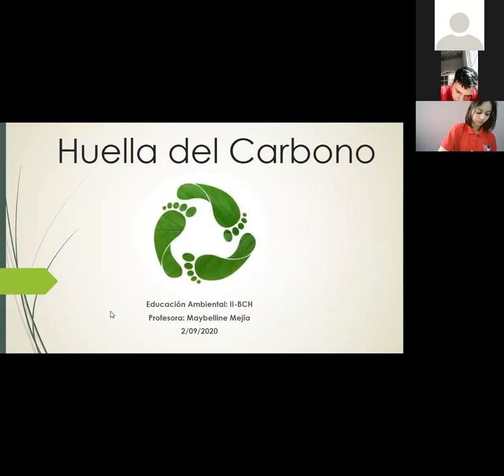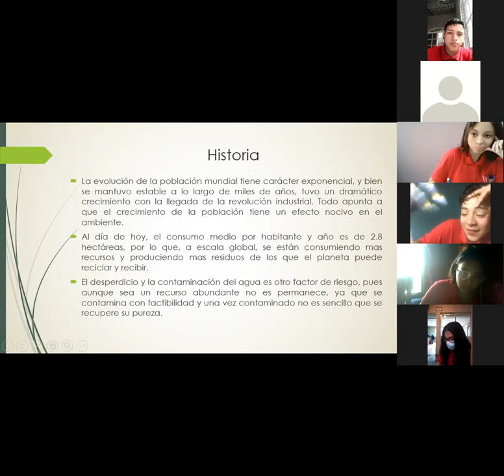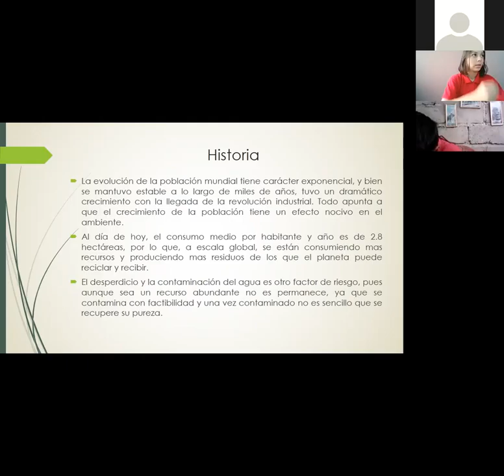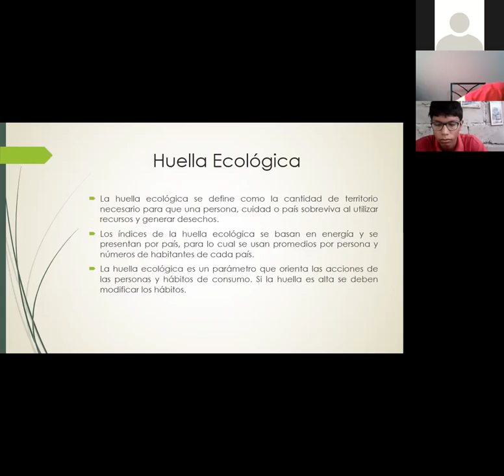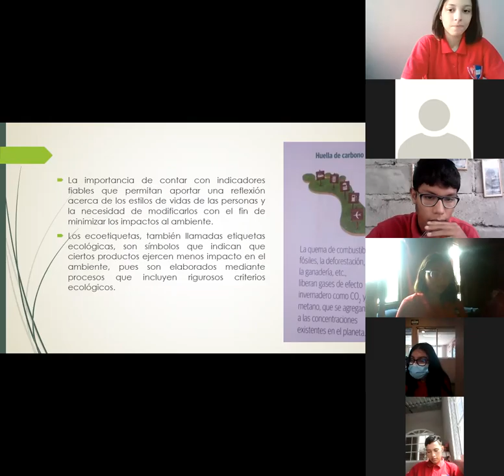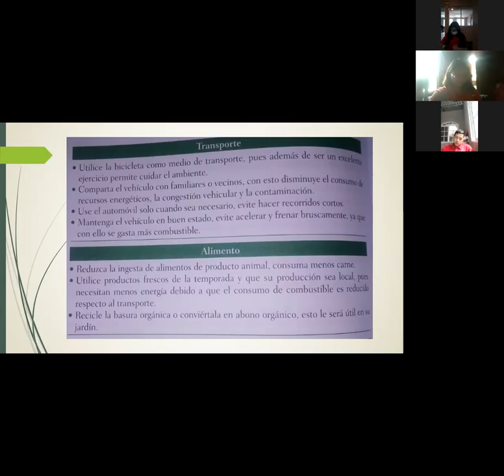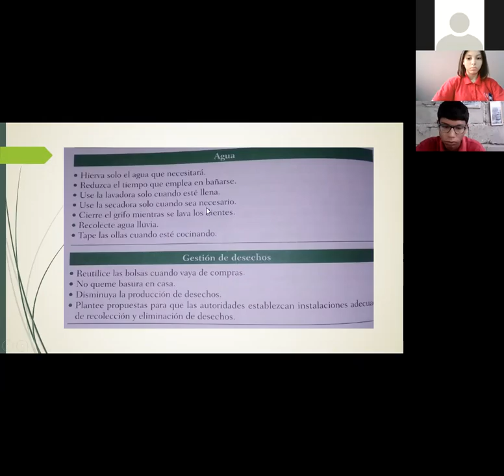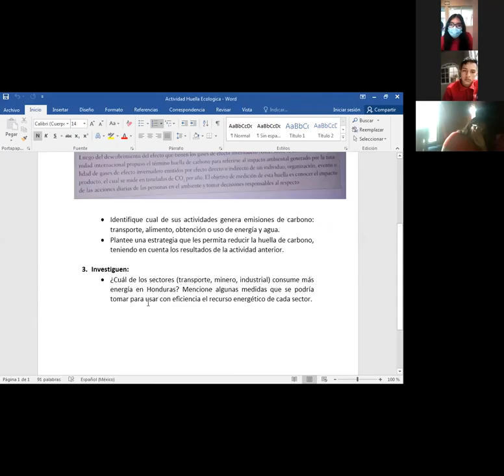EDUCACION AMBIENTAL HUELLA DEL CARBONO II BCH 02 09 2021